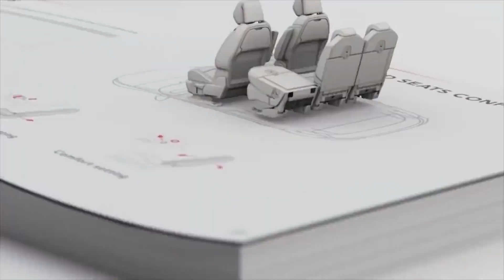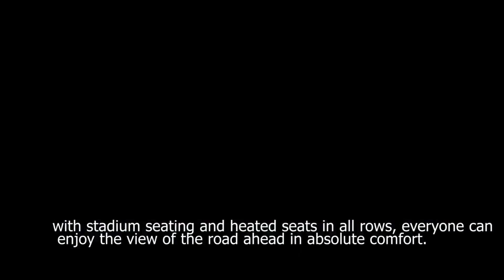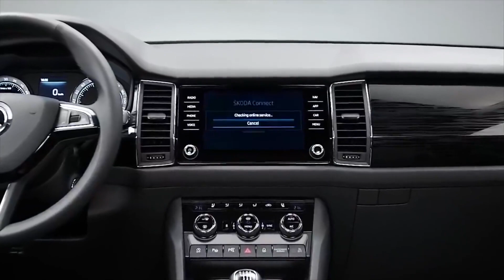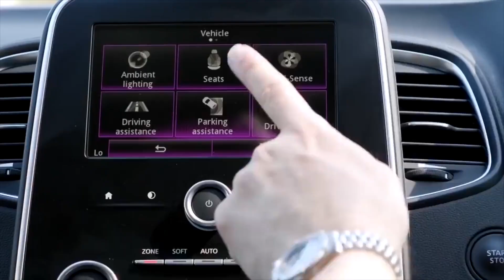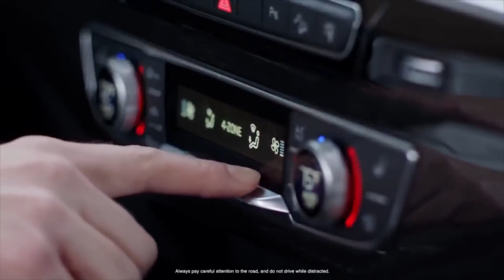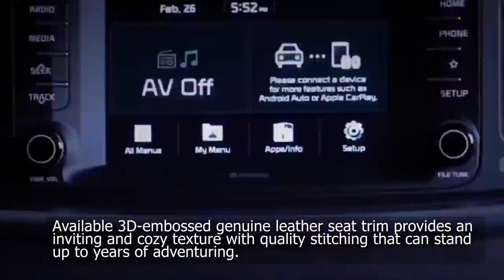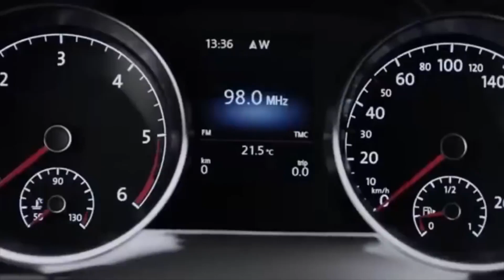Best 7 seater Cars on sale in 2020 - 2021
1. Citroen Grand C4 SpaceTourer
2. Land Rover Discovery
3. Volvo XC90
4. Skoda Kodiaq
5. Peugeot 5008
6. Renault Grand Scenic
7. Audi Q7
8. Kia Sorento
9. Tesla Model X
10. Volkswagen Touran